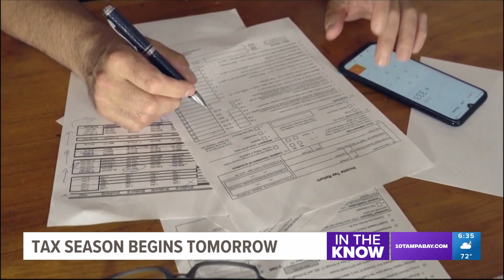Tax season begins Monday | What you need to know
As the new year rolls in, so does tax season.

The Internal Revenue Service will begin accepting and processing tax returns on Jan. 23, kicking off the 2023 tax season. Americans will have until April 18 to file their tax returns, granting them an extra three days from the usual deadline.

The extra days happened because the normal filing date of April 15 falls on a weekend and the District of Columbia’s Emancipation Day holiday falls on April 17.